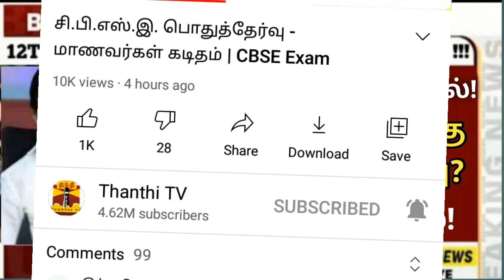12Th Public exam ரத்து? | 1 பெரிய காரணம்!! | Happy news